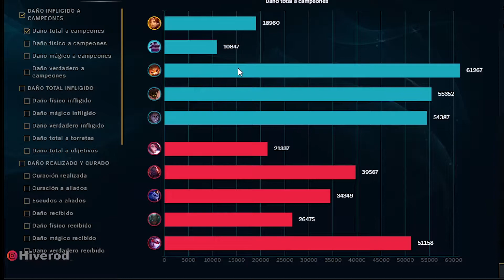LEONA TOP | Lol | Off Meta | Destruimos el early con un daño que ni se esperan!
Runas al final del video.